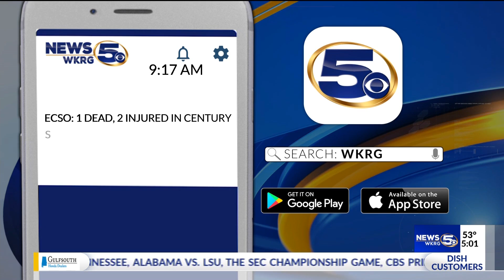VIDEO: ECSO: 1 dead, 2 injured in Century shooting